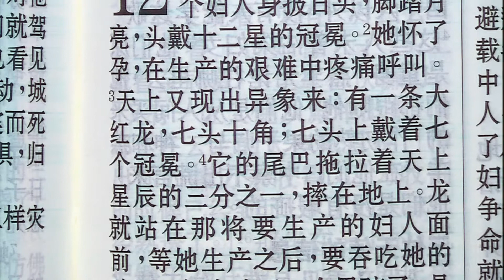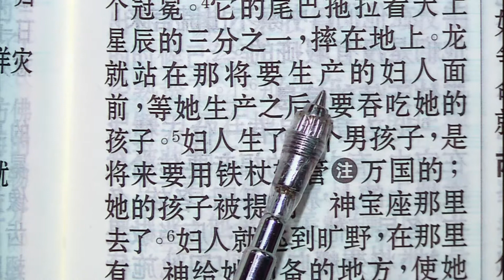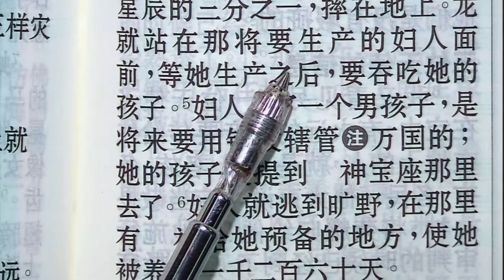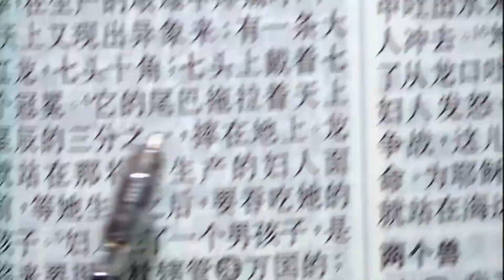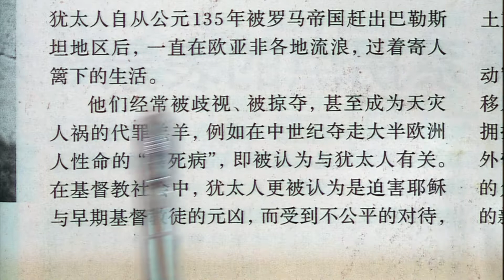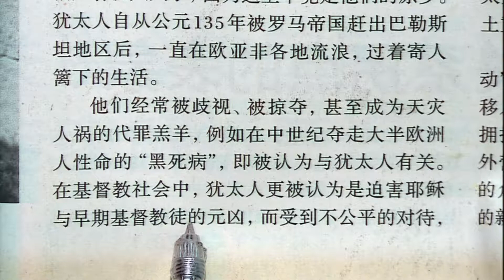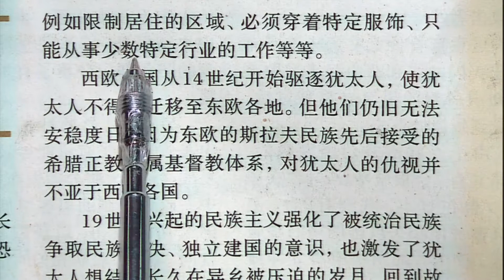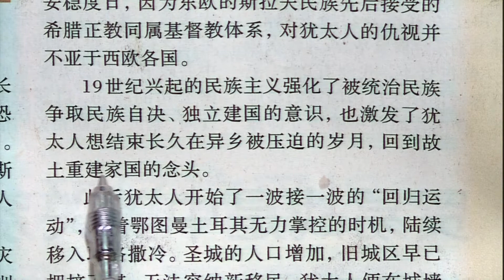启示录 第12章1—13节 龙对付生男孩子的妇人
闽南语启示录查经